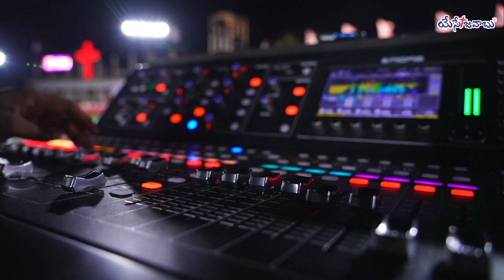యెహోవా నా బలమా..(Yehova Naa Balama)|| Worship Song || మొవ్వ సభలు మే 5,6,7,8 2022 || Rev VIP Raju